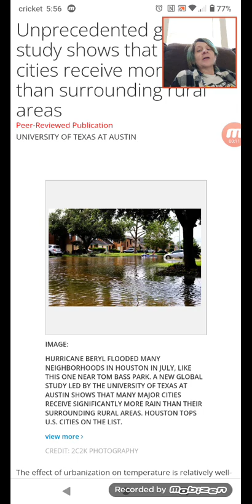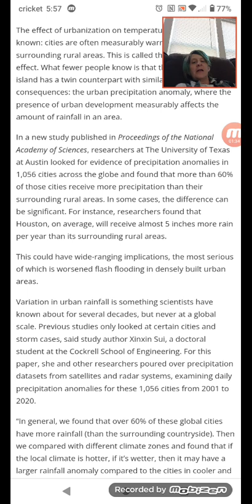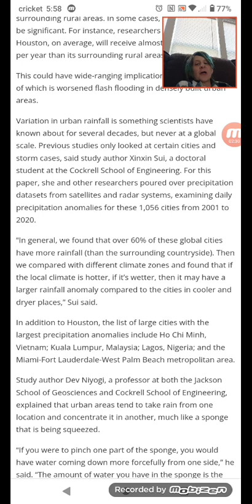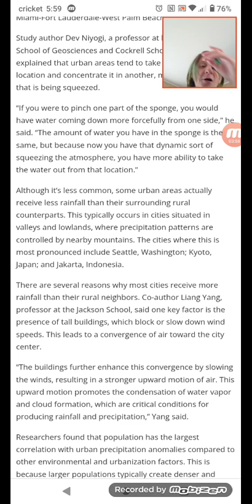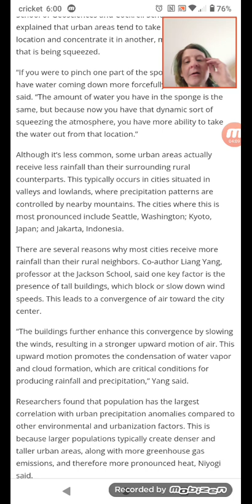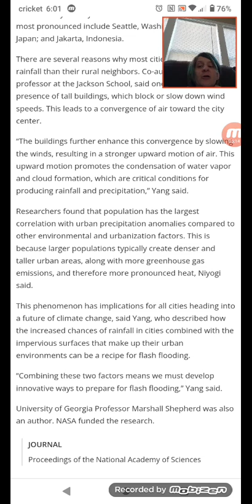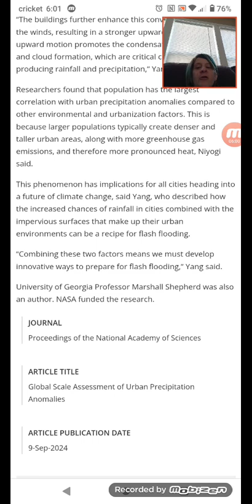Unprecedented global study shows that most cities receive more rainfall than surrounding rural areas